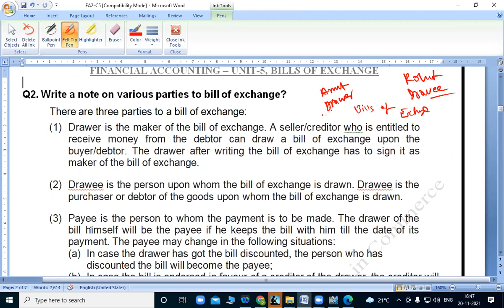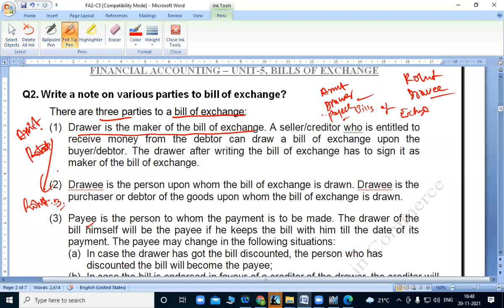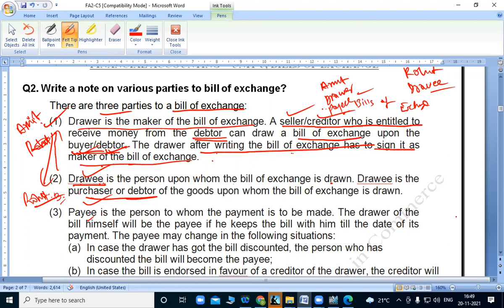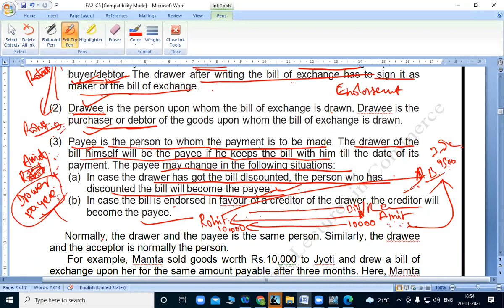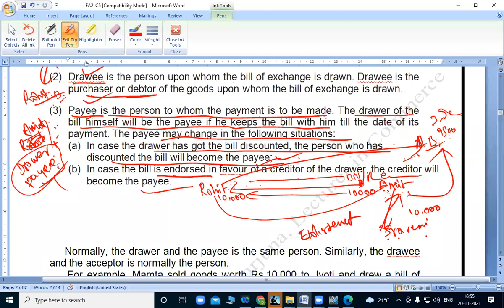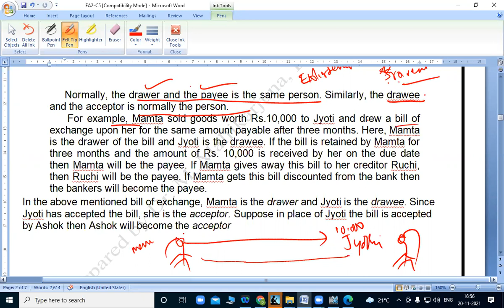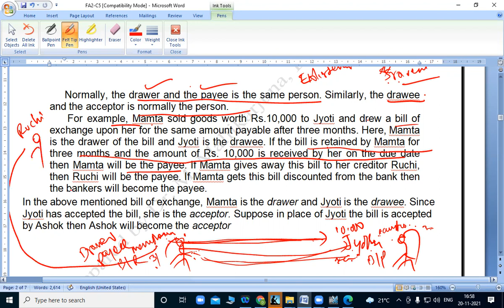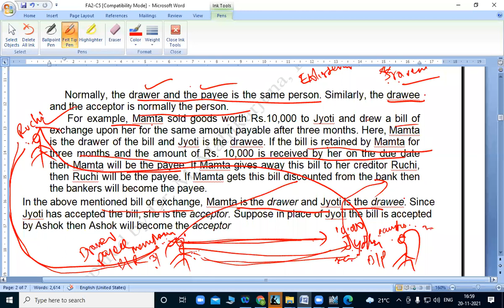FA2 V52 PARTIES TO BILLS OF EXCHANGE